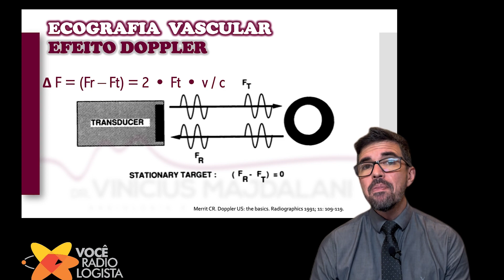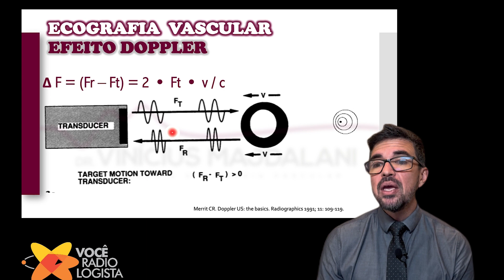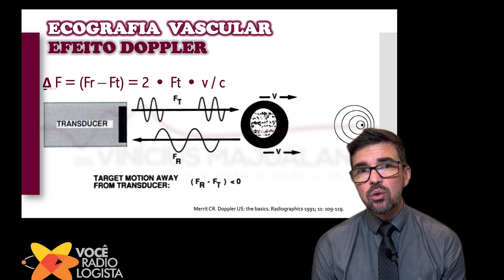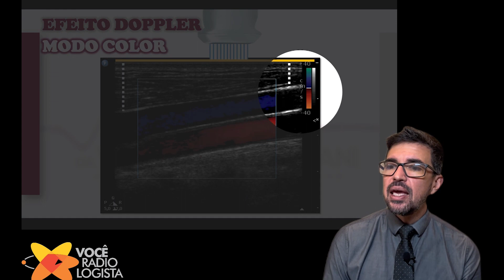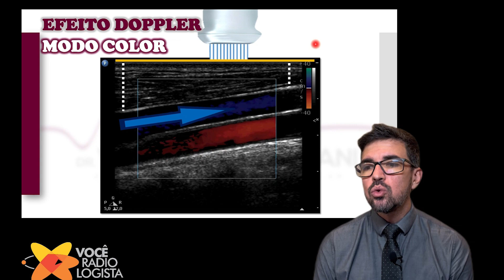COMO O APARELHO DE ULTRASSOM INTERPRETA O EFEITO DOPPLER I VOCÊ RADIOLOGISTA